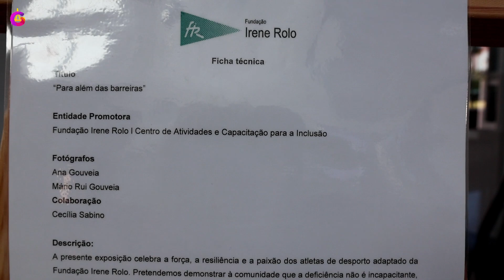Exposição Fotográfica "Para Além das Barreiras" com Ana e Mário Gouveia [GUADINFORMA]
A exposição fotográfica "Para Além das Barreiras", de Ana e Mário Gouveia encontra-se em exibição na Biblioteca Municipal Vicente Campinas de VRSA, até ao dia 29 de Novembro, uma exposição que pretende celebrar a força e resiliência dos atletas de desporto adaptado da Fundação Irene Rolo.

As Doze fotografias retratam as modalidades dinamizadas pela fundação, no âmbito de centro de atividades e capacitação para a inclusão (CACI).

Guadinforma: Lutamos por uma Sociedade Positiva e mostramos os Talentos de cada Pessoa.
Guadinforma: Luchamos por una Sociedad Positiva y mostramos los Talentos de cada Persona.

👍  Deixe o seu LIKE / Deja tu LIKE / Leave your LIKE